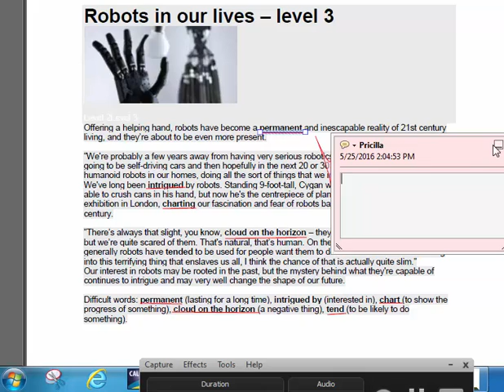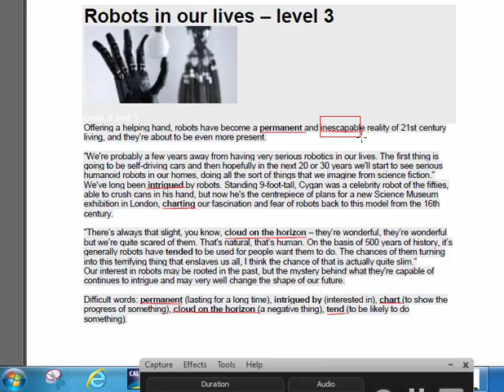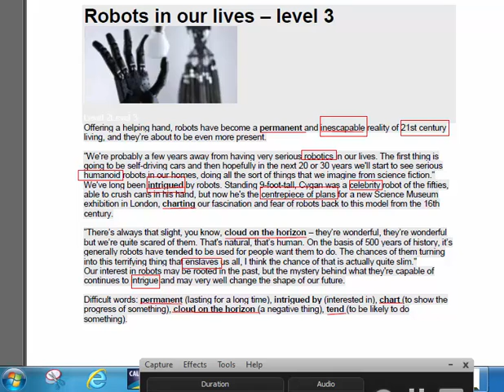Robots In Our Lives Part 1